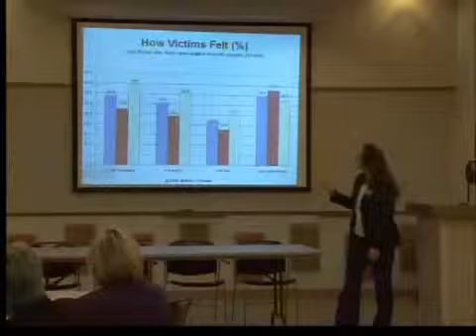Discussing cyber bullying